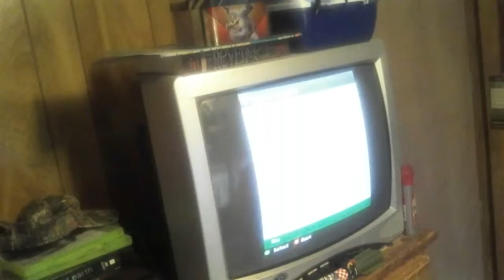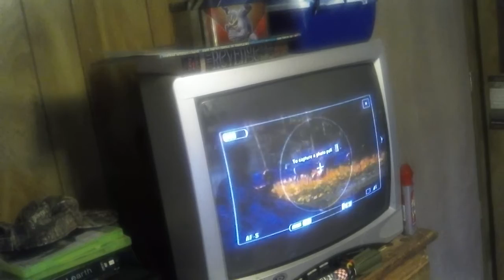Try not to say a swear word big game hunter 2012